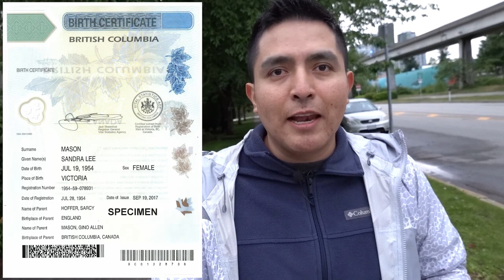NACER EN CANADA, Cual es el costo y lo que debes saber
Tener un bebe en canada representa una gran ilusion para muchas personas. El hacer a un niño canadiense por solo haber nacido en Canada es de ensueño ya que se garantiza que el niño/a podra escojer en un futuro si quiere tener derecho al sistema de salud y de educacion sin tener que hacer un esfuerzo como lo hiceron sus padres.

Muchas personas ven una inversion llegar como turistas y tener a su hijo/a en Canada, sin importar que ellos se regresen a vivir a su pais origen, el saber que su bebe/a es canadiense los hace sentir tranquilos ya que cuando ellos quieran podran regresar sin problema alguno de vuelta a Canada sin ninguna complicacion. De antemano se sabe que no es ilegal venir como turista y tener a tu bebe aqui ya que solo te pueden negar el ingreso a Canada por tus ingresos economicos, factores de adminisibilidad y establecimiento en tu pais.

Cual es el costo para tener un bebe en canada? Para residentes temporales y permanentes es de cero dolares, todo lo absorbe el sistema de salud llamado en British Colombia MSP (Medical Service Plan). Si llegas como turista puede estar desde 3mil hasta potencialmente 15mil dolares canadienses, sea que este lo tengas en el Hospital o en tu casa con algun servicio de Partera.

Como es que haces a tu bebe canadiense? Desde el momento en que tiene su acta de nacimiento el se convierte en canadiense y podra gozar de los beneficios de un Ciudadano canadiense.

Como tramitar el acta de nacimiento? Una vez que nace, te daran una hoja con un numero de 10 digitos llamado Personal Health Number. Con este numero tu bebe/a ya empieza a gozar de los beneficios pero no lo es todo. Con este numero podras tramitar 4 cosas muy importantes.

Birthday Certificate
Medical Services Plan (MSP)
Social Insurance Number (SIN)
Canada child benefit

En el proximo video hablaremos del parental leave y maternity leave, este aplica tanto para el padre como para la madre. Esta al pendiente del video.

Contactanos
Instragram @losgonzayas